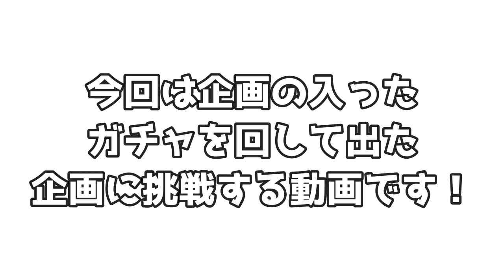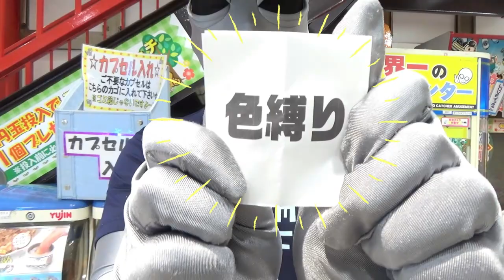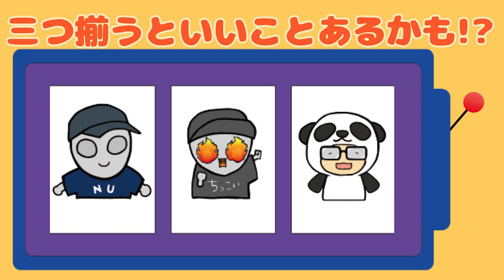【エブリデイ行田開店８周年記念】特別仕様のガチャを回した中身が・・・！！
１１月３日（文化の日）はエブリデイ行田店の開店８周年記念だよ！
ということで今回の動画はプレミアガチャを使った企画回です！

企画の入ったガチャを回して出た企画に挑戦！
果たしてぬっきーくんの出した企画はなにかな！！？

YouTubeファミリーに挑戦してほしいこと・やって欲しいことをYouTube・Twitterのコメントでお待ちしています！

応募期間：2019年10月31日(木) 17：00～11月25日(月) 23：59
当選発表：2019年11月30日(土)　更新の動画で発表予定

１１月誕生日の人は下の応募フォームから必要事項に沿って応募してね～！